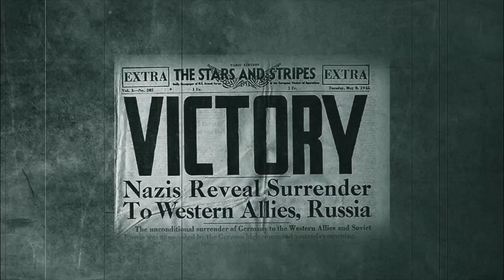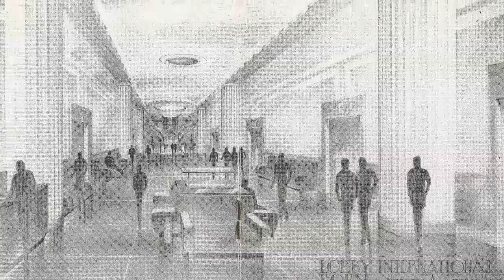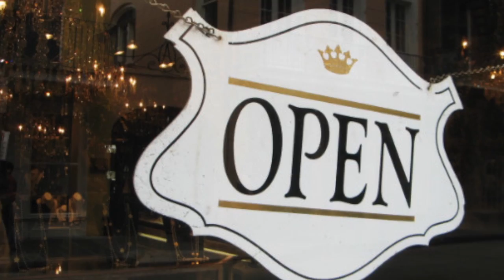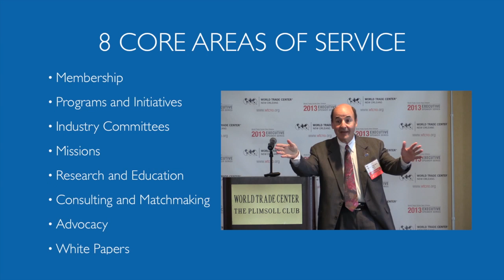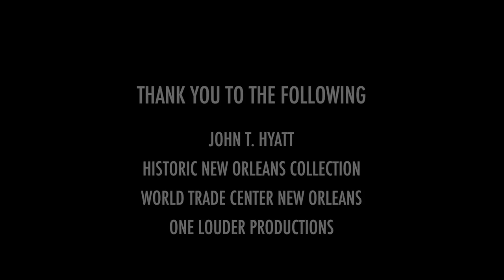WTC New Orleans: Past, Present, and Future